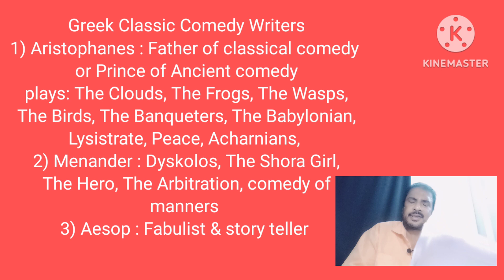Greek classical comedy writers explained in Bengali by @ Honours Bros Educational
Greek classical writers in Bengali by @ Honours Bros Educational Channel presentation